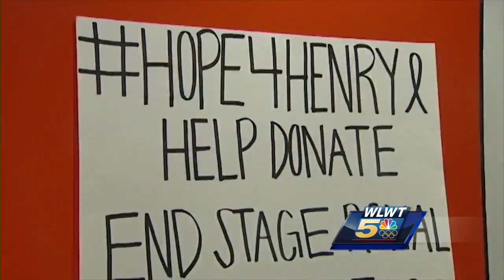Baby Henry wants a kidney for Christmas